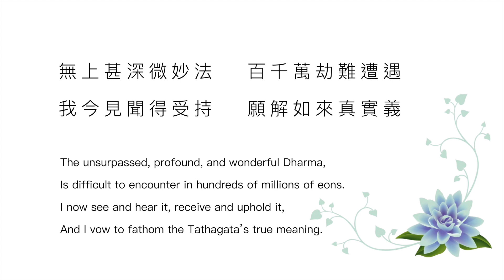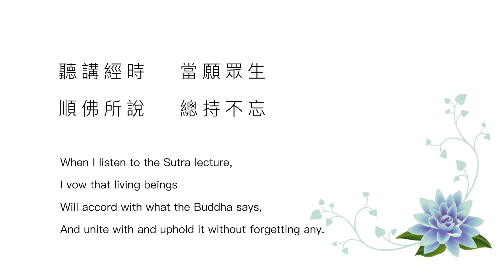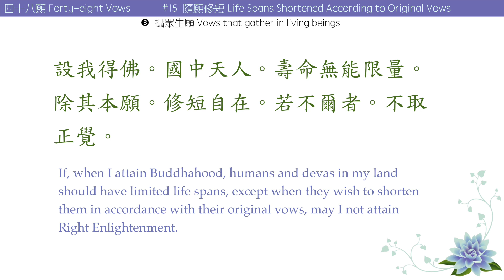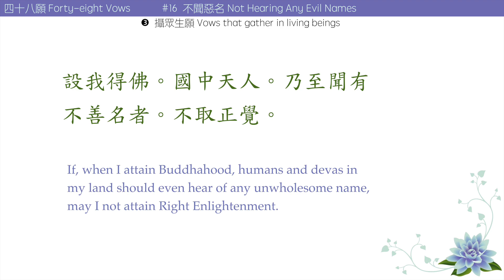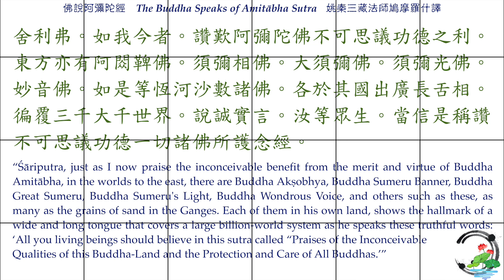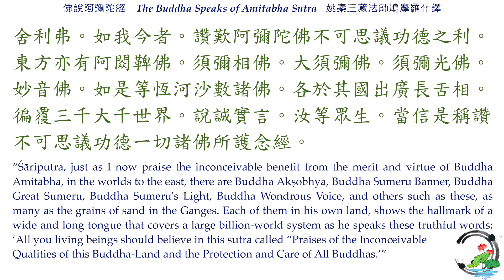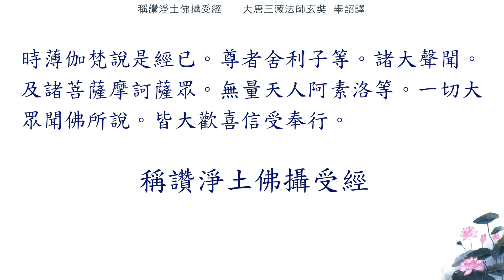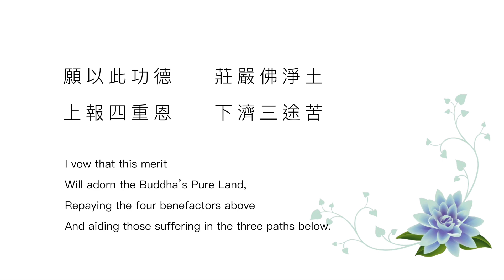【佛說無量壽經 37】第15願“隨願修短”—第17願“諸佛稱歎”｜稱讚淨土佛攝受經【Infinite Life Sutra】48 Vows